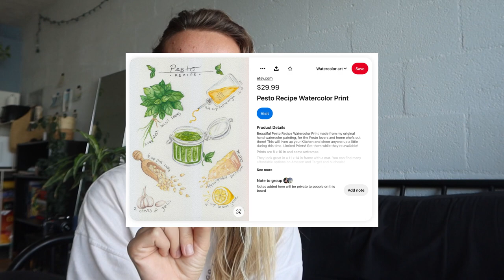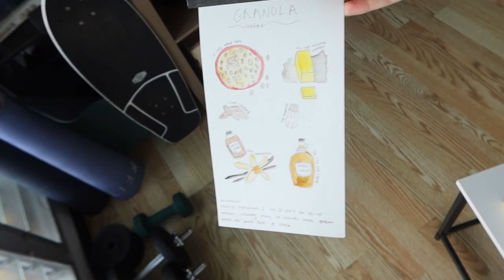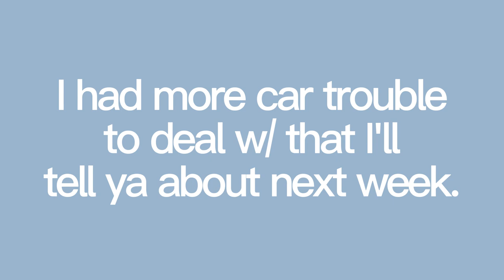A FEW DAYS IN MY LIFE!! working, painting, working out + more...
hey hey!! welcome back to part 2 if you watched yesterday's vlog! hope you enjoy it! if not, feel free to go watch it ;)

-sav

links:
- paint set (2 brushes come with the set)

 faq:
- where do you live? Hilo, HI
- when did you start surfing? March 2020
- how old are you? 23 years old

subs:
10.7k